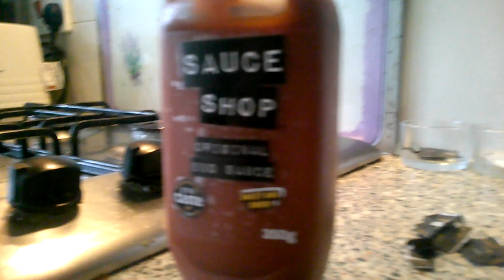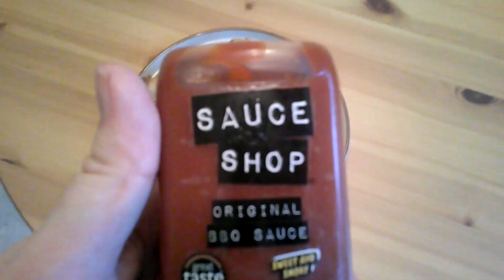Sauce Shop BBQ Sauce Review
THE SAUCE SHOP BBQ SAUCE REVIEW

This is my review of the Sauce Shops Award Winning BBQ sauce, give em a go!

I'm on Instagram as @watchmewingsit. Install the app to follow my photos and videos.

Ta for now!